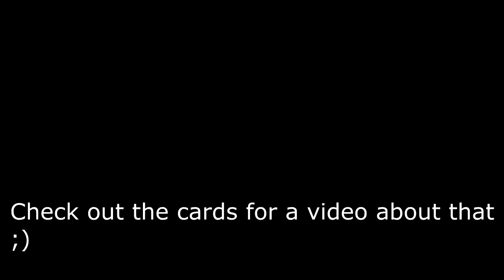[MHFU] Daimyo Hermitaur (7★ Village) vs Longsword (Optional)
Forgive me master, for I must go all out, just this once.

「The Meeting of Daimyo」

0:00 Items/Equipment/Food
0:32 Quest Start!
1:08 First Daimyo
3:51 Second Daimyo
5:43 Third Daimyo
7:47 Quest Cleared!
8:12 Crafting Information